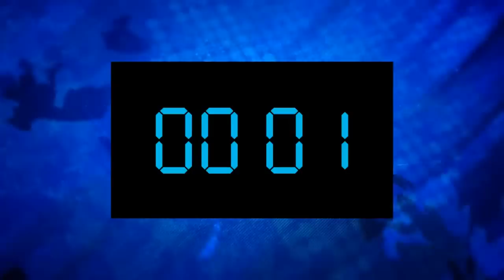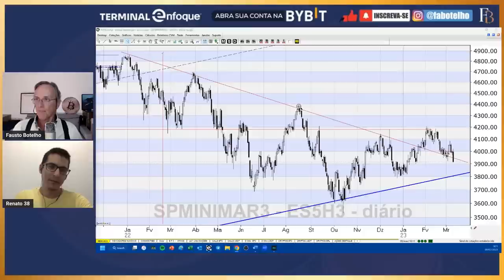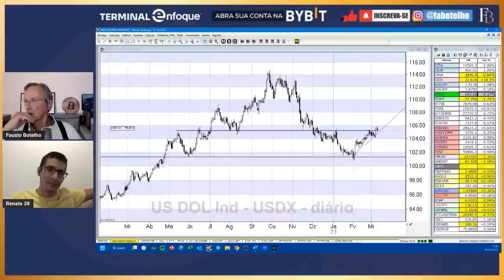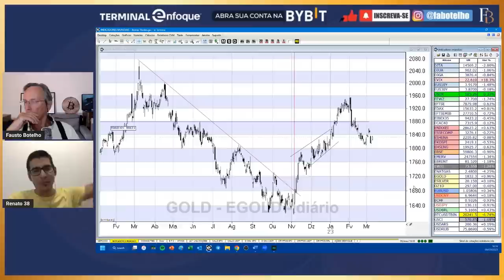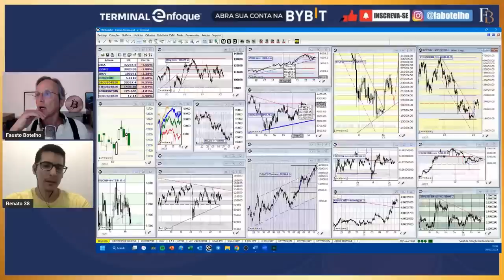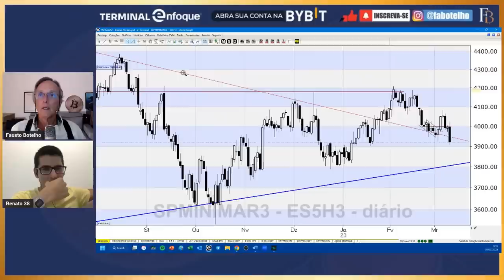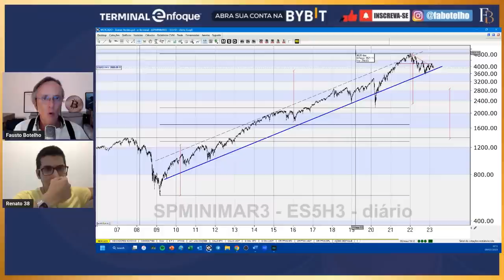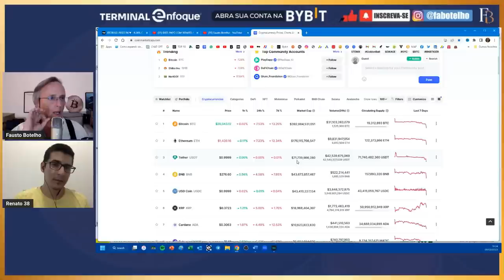2º BATE-PAPO COM RENATO AMOEDO - ESCRITOR DO BITCOIN RED PILL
Renato Amoedo, escritor do livro Bitcoin Red Pill - O Renascimento Moral, Material e Tecnológico.

Conteúdo:
(00:00) Introdução
(01:00) Porque Trezoitão?
(05:00) Não misture os Bitcoins
(08:30) O Apocalipse está chegando! CRASH
(12:30) Juros como arma de guerra.
(14:00) Stable lastreada em Bitcoin
(15:50) Weponização e Desdolarização
(18:50) O apocalipse
(20:40) Expectativa para 2023
(25:30) Leilão de Bitcoins e Latros
(27:20) Quais ativos valem mais?
(28:10) Taxa de Juros e Inflação x SoftLanding
(31:00) Chances de Recessão
(32:20) Inteligencia Artificial
(35:00) Criptos para ficar de olho
(35:40) Análise do Ouro
(36:20) Nenhuma cripto vale a pena
(42:40) Concursos
(45:30) NFTs sobrecarregando o BTC
(48:00) El Salvador
(54:50) PAX Gold - Vale a pena?
(56:10) Computador Quântico
(58:20) As falhas do Bitcoin
(01:02:40) Análise do Bitcoin
(01:07:00) O próximo CRASH do SP500
(01:11:20) Qual a melhor Stablecoin
(01:13:30) Teremos uma queda no SP500
(01:15:50) O Bitcoin verdadeiro!
(01:19:30) USDT é um vale dólar
(01:20:40) Taxa de Juros dos Estados Unidos
(01:24:30) Teto da dívida dos EUA
(01:27:30) Defi no BTC
(01:30:40) Ethereum é um crime!
(01:31:10) Token do Telegram
(01:33:50) Bitcoin Red Pill - Segunda Volume
(01:35:00) Conclusão

Renato Amoedo Nadier Rodrigues possui graduação em Engenharia de Produção Civil pela UNEB (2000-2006) - ocupando a 1ª posição no Enade 2006 - e graduação em Direito pela UFBA (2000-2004) - por aproveitamento extraordinário. Foi aprovado com nota máxima na Especialização em direito Empresarial na UFBA (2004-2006) e laureado com nota máxima (10 com distinção) no Mestrado em Direito Privado e
Econômico da UFBA (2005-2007). Foi Coordenador Adjunto do Curso de
Direito da FBB e Professor desta instituição (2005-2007), da UNYAHNA
(2006); da FTE (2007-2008); lecionou Direito Comercial como tirocinista,
monitor e Professor substituto da UFBA (2008), aprovado em 1o lugar em
seleção pública; e lecionou Direito Mercantil, Financeiro e Econômico
como Professor Assistente na UFT (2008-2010), aprovado em 1o lugar no
concurso público. Cursou o Doutorado em Administração (Finanças
Estratégicas) da UPM - depositando tese sobre governança corporativa;
assim como o EMLE - European Master in Law and Economics na
condição de bolsista da Comissão Europeia pelo "Erasmus Mundus
Scholarship" (1o lugar do mundo na seleção pela categoria A). É Perito Criminal desde 2007 e Bitcoiner desde 2015.

O RELATÓRIO DE ANÁLISE APRESENTADO FOI ELABORADO POR FAUSTO DE ARRUDA BOTELHO ANALISTA DE VALORES MOBILIÁRIOS (“ANALISTA”), DEVIDAMENTE AUTORIZADO PELA APIMEC NACIONAL A EXERCER TAL FUNÇÃO CONFORME A INSTRUÇÃO CVM N. 598, DE 03 DE MAIO DE 2018. O ANALISTA DECLARA QUE AS RECOMENDAÇÕES DO RELATÓRIO DE ANÁLISE REFLETEM ÚNICA E EXCLUSIVAMENTE AS SUAS OPINIÕES PESSOAIS E QUE FORAM ELABORADAS DE FORMA INDEPENDENTE. PARA OS DEVIDOS FINS, TODA E QUALQUER PESSOA FÍSICA OU JURÍDICA QUE TENHA ACESSO AO PRESENTE RELATÓRIO DE ANÁLISE SERÁ CONSIDERADA USUÁRIO. O ANALISTA NÃO SE RESPONSABILIZA POR NENHUMA DAS OPERAÇÕES QUE FOREM OU VIEREM A SER REALIZADAS PELOS USUÁRIOS E SE EXIME DE TODA E QUALQUER RESPONSABILIDADE POR QUAISQUER LUCROS OU PREJUÍZOS DIRETOS OU INDIRETOS QUE DECORRAM DA UTILIZAÇÃO DE QUALQUER INFORMAÇÃO RELATIVA AO RELATÓRIO DE ANÁLISE DIVULGADO. CABE AOS USUÁRIOS, EXCLUSIVAMENTE, A DECISÃO DE ADQUIRIR E/OU ALIENAR VALORES MOBILIÁRIOS OU CONTRATOS NEGOCIADOS EM MERCADO DE BOLSA/BALCÃO OU CRIPTOATIVOS E O EVENTUAL LUCRO OU PREJUÍZO FINANCEIRO DECORRENTE DE TAL DECISÃO. ESTE RELATÓRIO DE ANÁLISE NÃO PODE SER REPRODUZIDO OU REDISTRIBUÍDO, NO TODO OU EM PARTE, SEM O PRÉVIO CONSENTIMENTO POR ESCRITO DO ANALISTA.